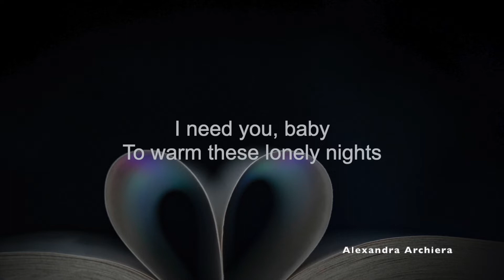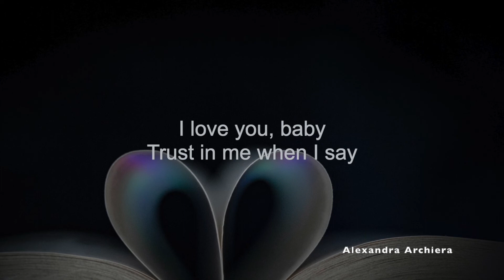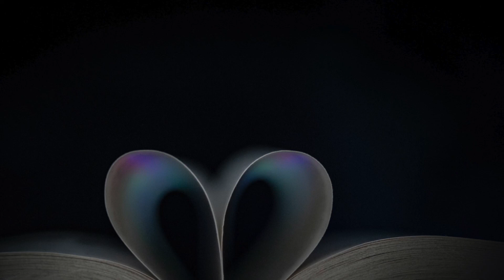ily (i love you baby) Lyric Cover Andrew Foy (Surf Mesa ft Emilee) || Alexandra Archiera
ily (i love you baby) Lyric Cover  ||  Alexandra Archiera

XOXO,
Alexandra Archiera